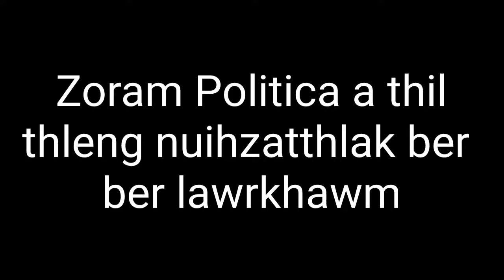Zoram Politics A Thil Thleng Nuihzatthlak Uchuak Tak Tak Lawrkhawm😂😂